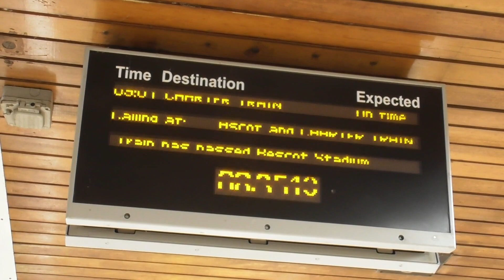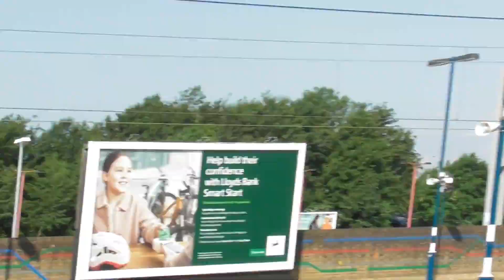Northern Belle "Ladies Day Royal Ascot" at Birmingham International | 22nd June 2023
Top and tailed Northern Belle charter train by two class 57s 57313 "Scarborough Castle" and 57314 "Conwy Castle" at Birmingham International from Manchester Victoria to Ascot, South London for the Royal Ascot Ladies Day.

                           iMovie

                                                                TRANSPORT GUY [ 2K ]